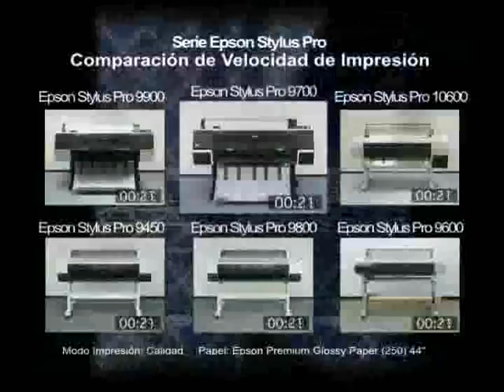ML 145822325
Video Migrado